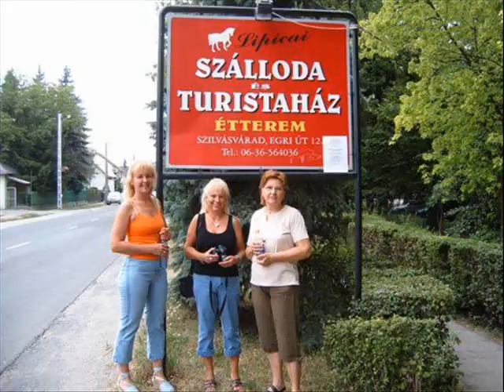Borza Erzsike születésnapja 2020.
Borza Erzsike születésnapjára készült ez a kis videó összeállítás az Illés KluBOSCHok Baráti Körének vidám pillanataiból.

2020. augusztus 05.